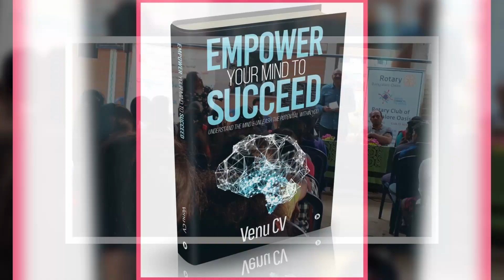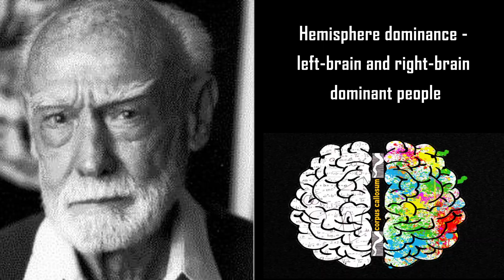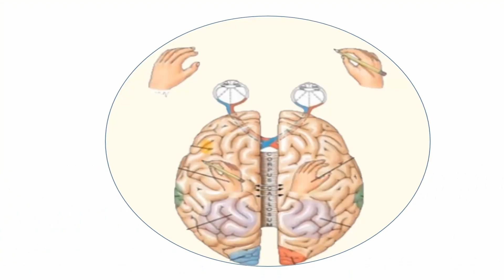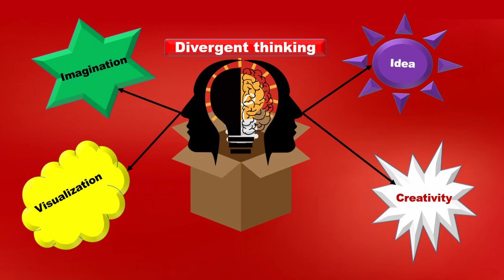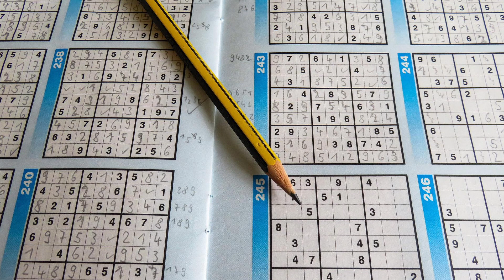19. Success Mantra - Success Secret | Increase Your Brain Power - Utilize Your Brain Power | Venu CV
Success Mantra [Secret to Success] video series is - All about Achieving Success. A series of 21 videos which cover all the factors required to achieve success; be it in personal life or professional life irrespective of age and profession.

This video covers How to be more creative? How to enhance both logical and creative brain? and How to synchronization the left and right brain? In short - All about enhancing the power of the brain.

About Me
Worked in well-known multinational companies like IBM, Verisign and HCL Perot. A mind coach, personality development trainer and an Author of two successful books Empower Your Mind To Succeed”, “Master Your Skills To Succeed” and Co-Author of the book titled “Pearls of Vedic Wisdom to Succeed.

Also a certified NLP Basic practitioner and a student of Vedic Astrology.
Follow me to know more